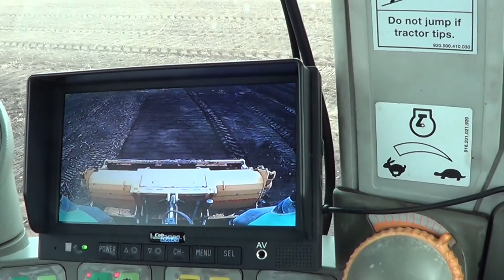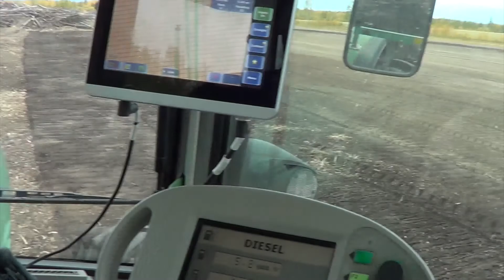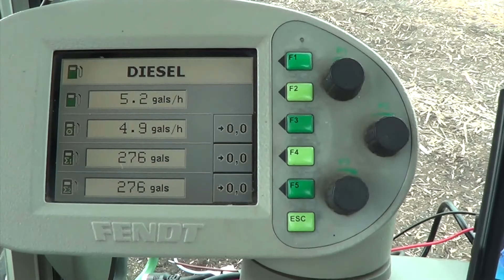Fendt Tilling On The Homestead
After mulching all the brush and stumps I could , its time to till. This should eliminate 99% of the roots and level most of the stump holes. Just a couple more easy steps and Im done.